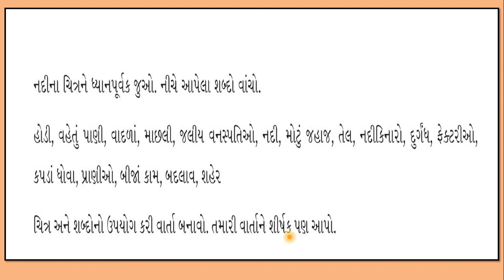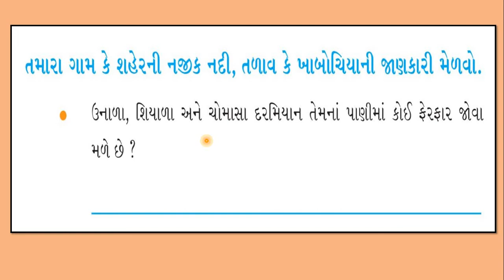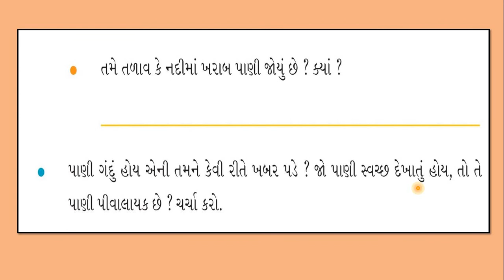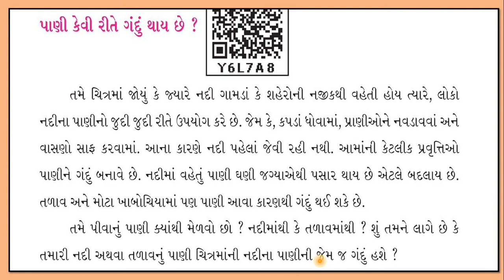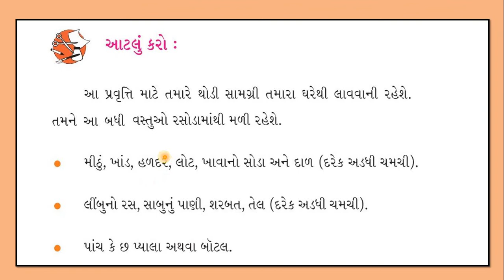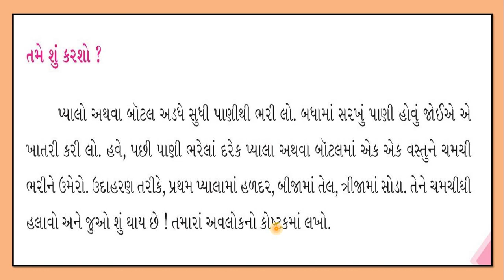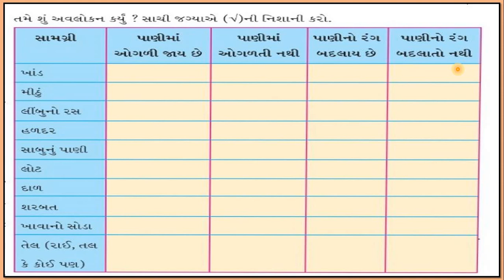Gujarati Medium - STD - 4 - ENVIRONMENT - CH - 13 - PART - 5